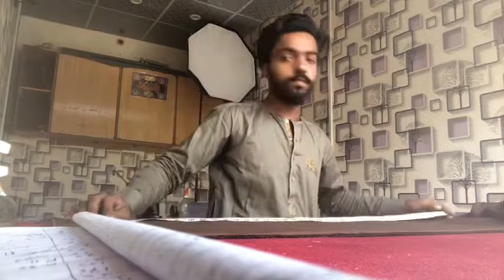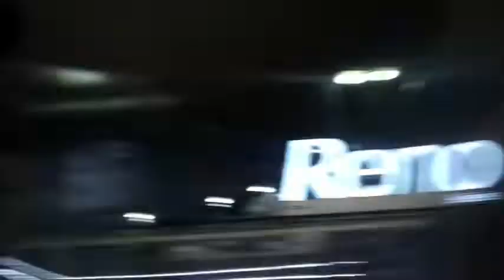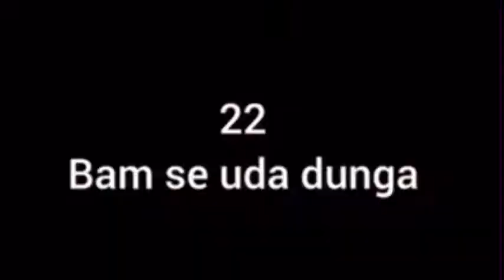First vilog video end tak dekhy memes or funny video